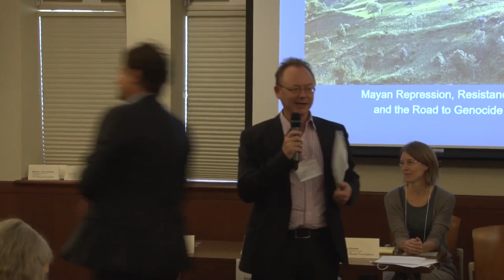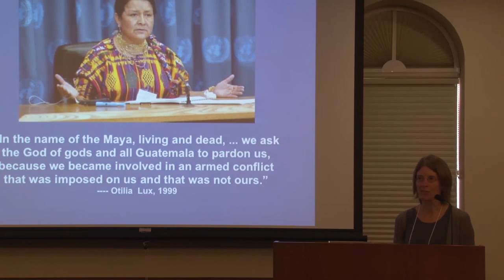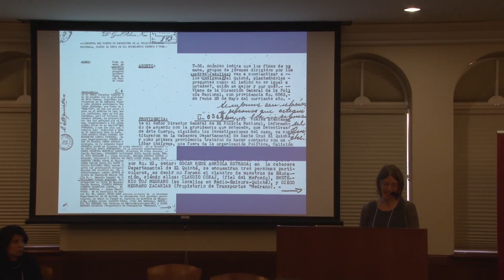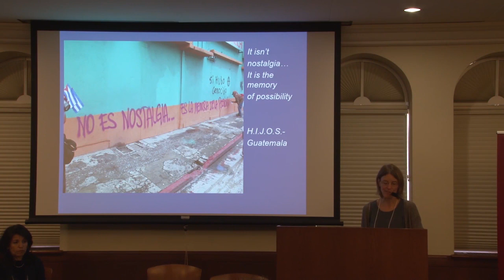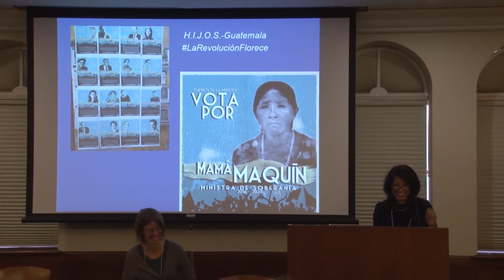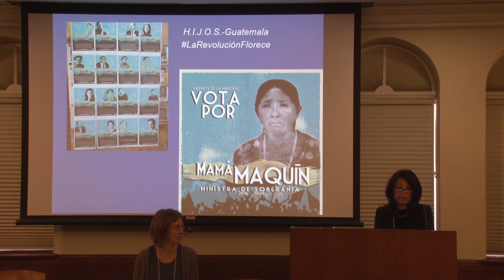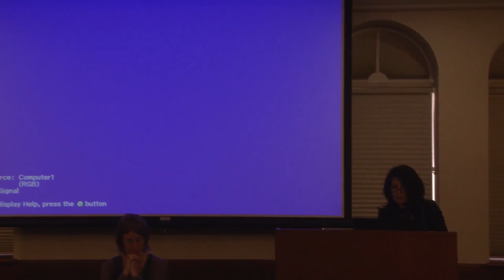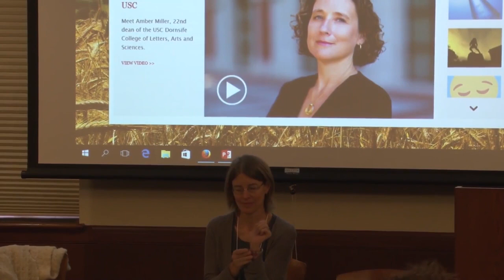Repression & Resistance / Represion y Resistencia - A "Conflict"? Genocide & Resistance in Guatemala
The USC Dornsife Center for Advanced Genocide Research shares this panel from its 2016 international conference "A 'Conflict'? Genocide and Resistance in Guatemala," featuring the following scholars and topics:

Betsy Konefal (Latin American Studies, College of William and Mary):
“Mayan Repression, Resistance, and the Road to Genocide”
(“Represión, resistencia Maya y el camino al genocidio”)

Sandra Gruner-Domic (Social Anthropology, USC Shoah Foundation):
“Motivaciones sociales y personales para la participación femenina en actos de resistencia antes, durante y después del genocidio en Guatemala”
(“Social and Personal Motivations for Women’s Participation in Acts of Resistance Before, During, and After the Genocide in Guatemala”)

The panel is chaired by Bonnie Taub (Latin American Studies, UCLA).

The conference was organized by Wolf Gruner, Founding Director of the USC Shoah Foundation Center for Advanced Genocide Research, and Victoria Sanford, Founding Director of the Center for Human Rights and Peace Studies (CfHRPS) at Lehman College, City University of New York. It was cosponsored by the USC Latino Alumni Association and USC Dornsife School of International Relations. The conference was supported by Colectivo Guatemalteco en Los Angeles, CHIRLA (Coalition for Humane Immigrant Rights of Los Angeles), Villa Aurora, Program for Torture Victims, FAFG (Forensic Anthropology Foundation of Guatemala/Fundación de Antropología Forense de Guatemala).